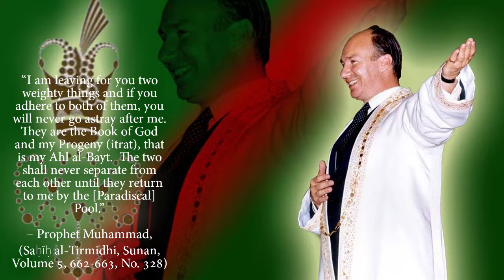Mashriq e Anware Yazdan Noor Mawlana Karim Persian Qasida